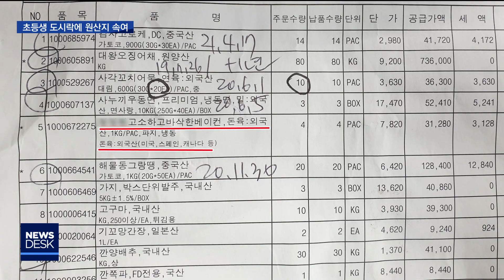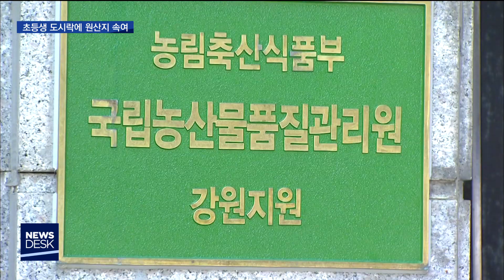[춘천MBC] 급식 대신 나온 도시락 원산지 표시 위반